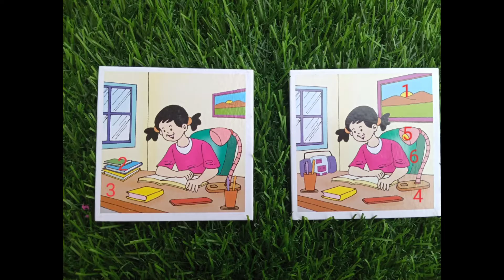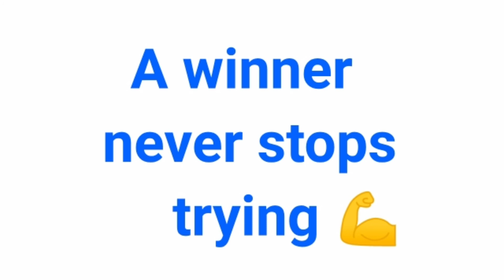Find the difference game Level 7@DivaniTamilChannel212